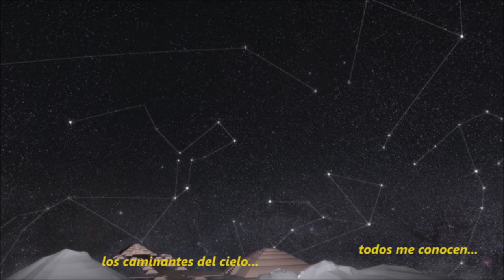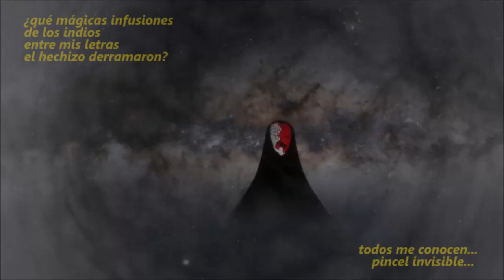Sor Juana Dreams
Isabel Asbaje dreams her life as Sor Juana Ines de la Cruz
rejecting marriage
to cultivate her mind
torn between a God given gift to write
bordering on blasphemy by the Church
and growing up mestiza fed by an Aztec breast mother.